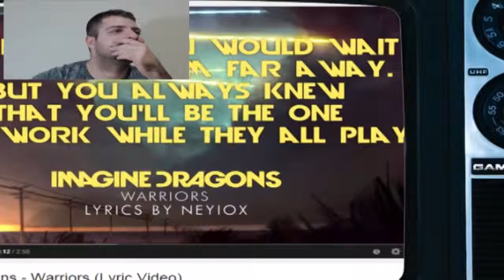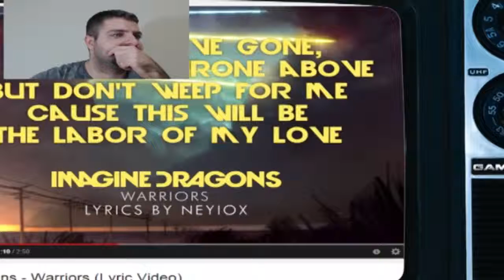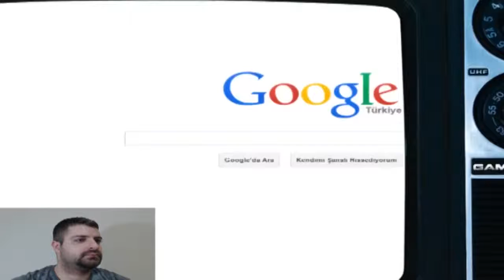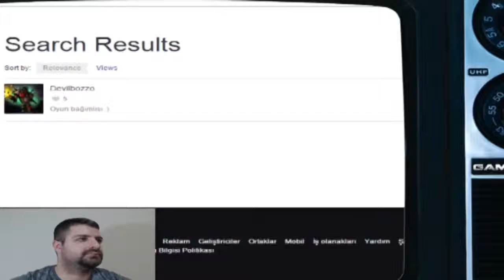Seçmece Oyunlar Serisi 23